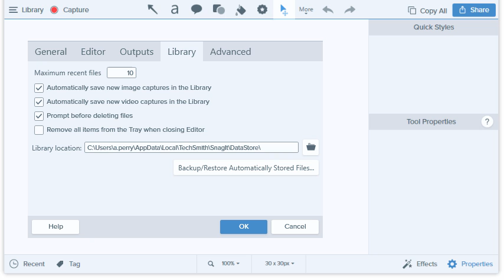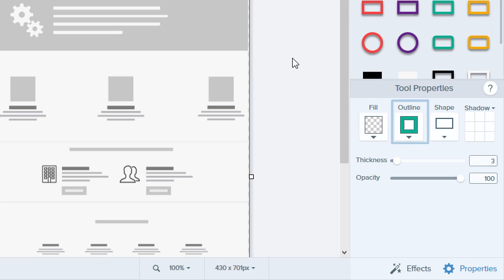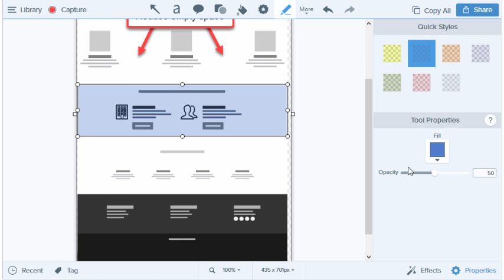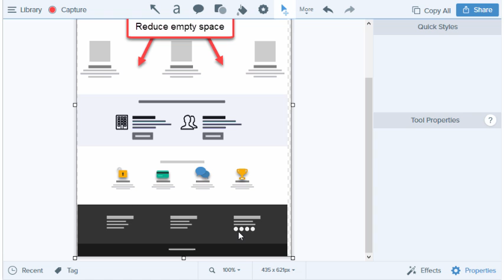Snagit 13: Basic Capture Editing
Enhance images with Snagit’s editing and annotation tools. Add shapes, arrows, and text.

00:53 - Outline an area in an image with the Shape tool.
01:01 - Change the style of any callout or annotation using the Tool Properties panel.
01:12 - Text callouts can be used to add context to images.
01:42 - Use arrows to point out specific parts of an image.
02:06 - Draw attention to an area or text within an image with the Highlighter tool.
02:26 - Add some quick imagery or icons with the Stamp tool.
02:49 - Remove excess space from the edges of an image with the Crop tool.